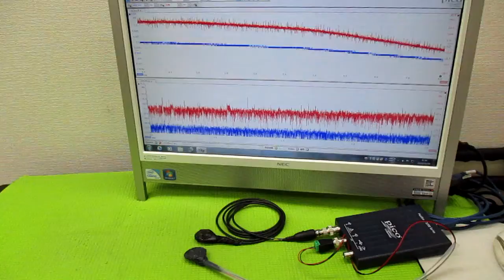オリジナル超音波システムの開発技術